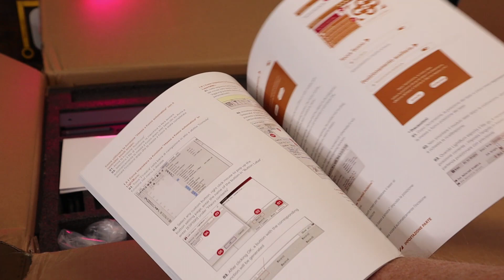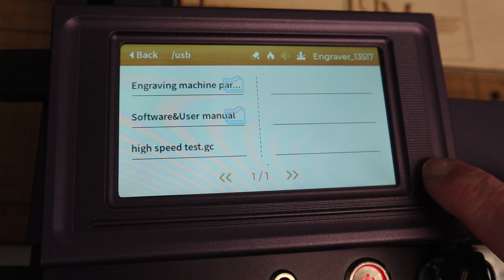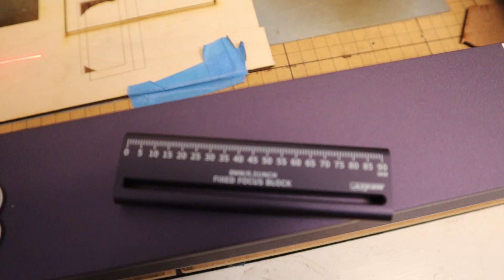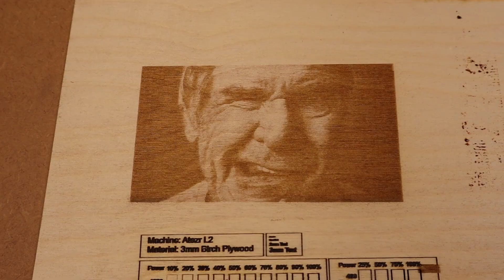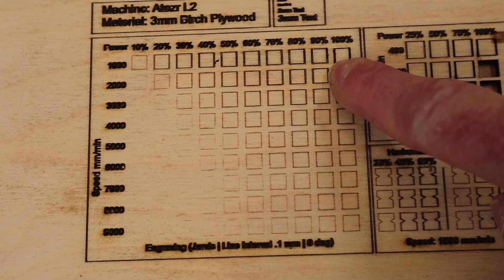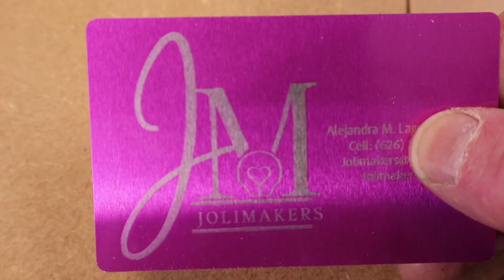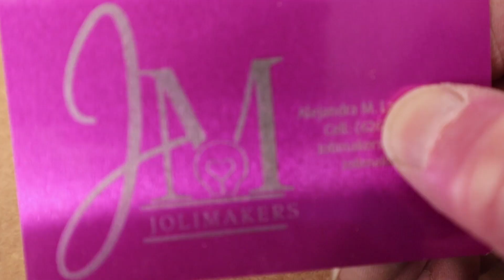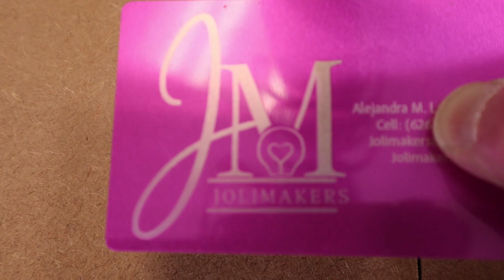Unbelievable 24W Laser - What Can the Atezr L2 24W REALLY Do?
The Atezr L2 Is a 24W Diode Laser that features a 410 x 410 MM workspace, an standalone mode with the LCD touchscreen, auto recover, auto focus and much more. The laser can operate at speeds up to 54,000 mm/min and can cut and engrave a wide variety of materials.

This machine is great if you want the speed and high detail engraving of a diode laser, but also have the ability to cut out items.
GET YOUR NEW 24W Laser Here:
Atezr L2 24W

**Ask questions, I would be happy to talk about and answer any questions you have about this laser